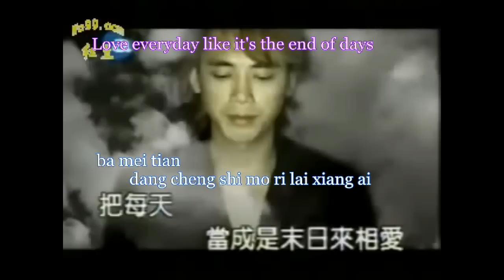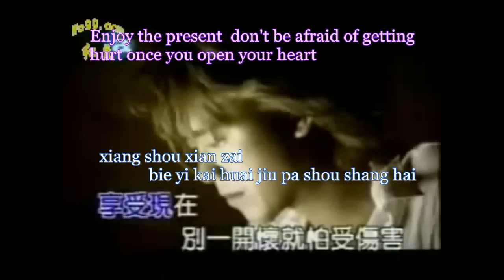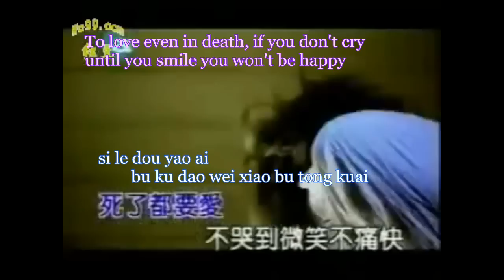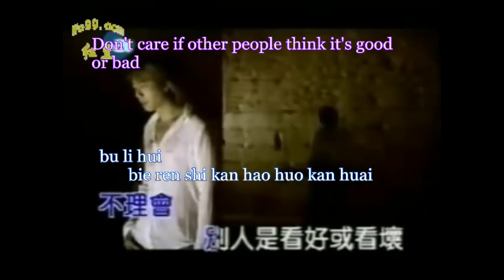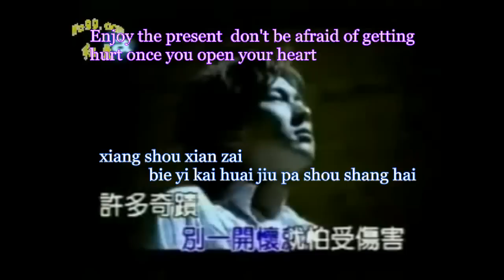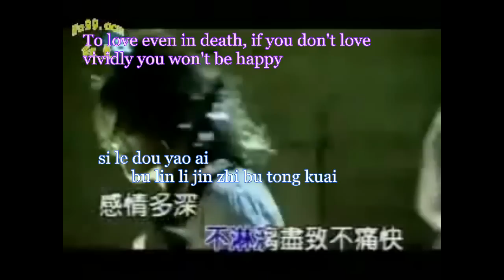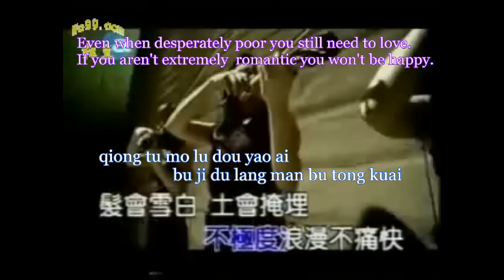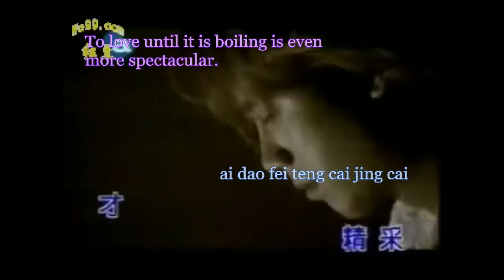死了都要爱-Si Le Dou Yao Ai - Translation and Pinyin Lyrics